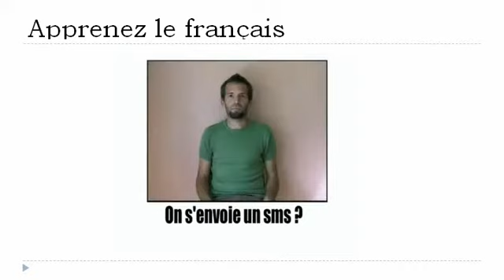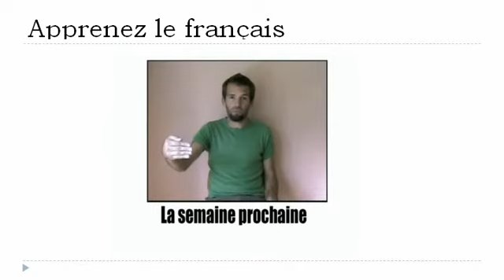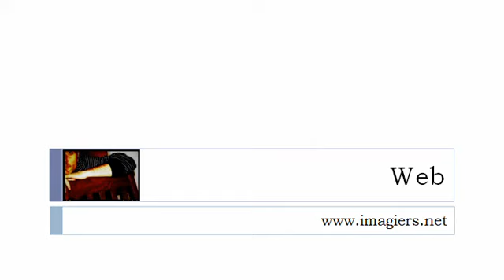שיעורי צרפתית חינם = מחוות והבעות # 12